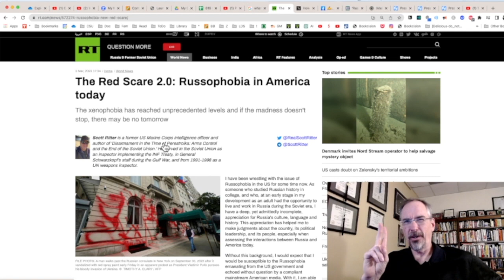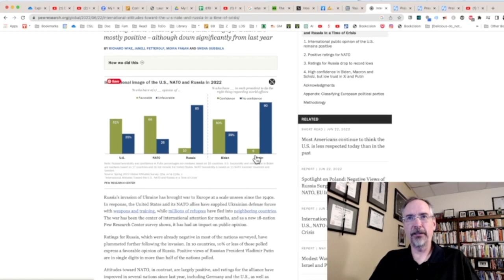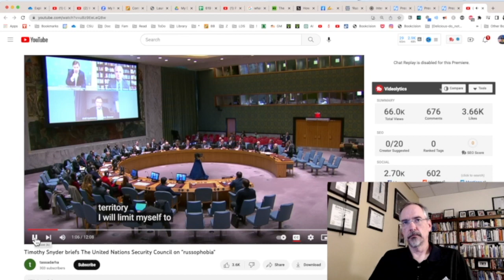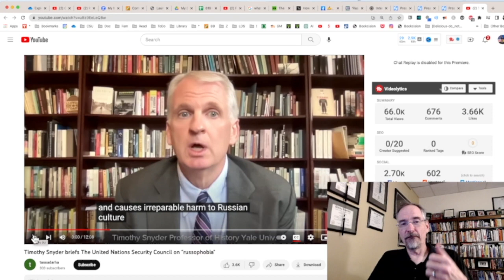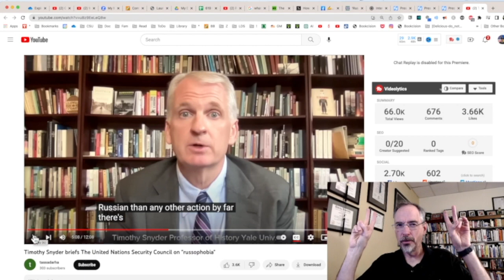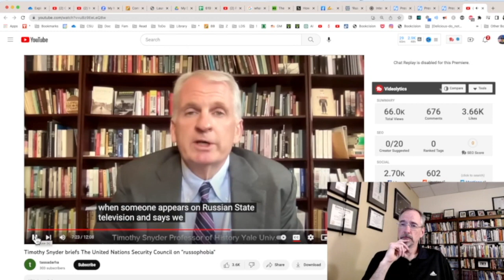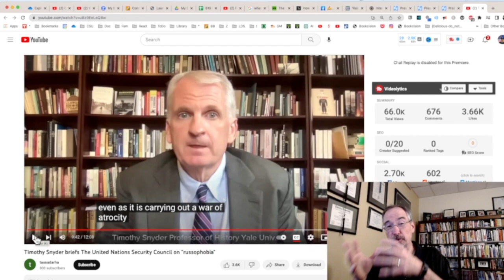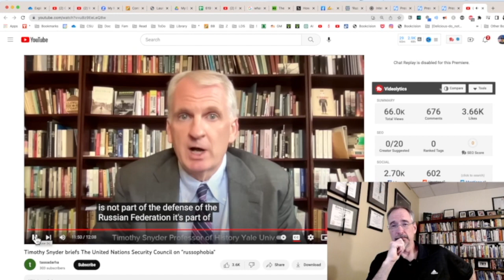Timothy Snyder: What is Russophobia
This video talks about: Russophobia and how to understand it. The video defines Russophobia, shows polls, and  highlights a speech by Timothy Snyder to the United Nations.